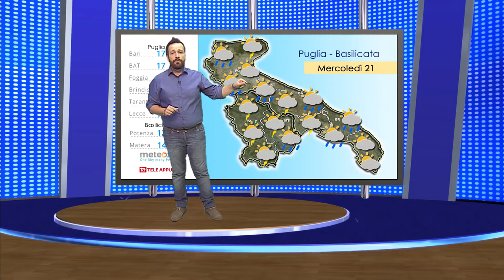Previsioni Meteo: Mercoledì 21 Settembre 2016